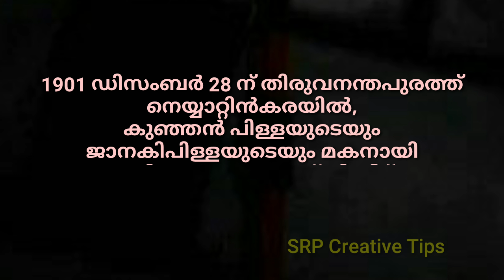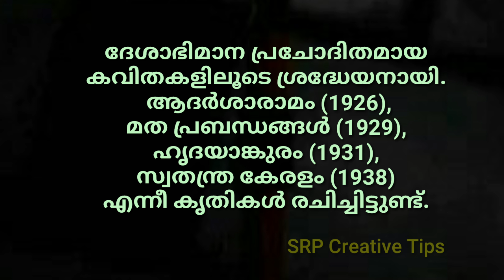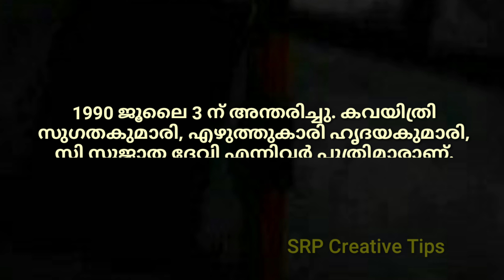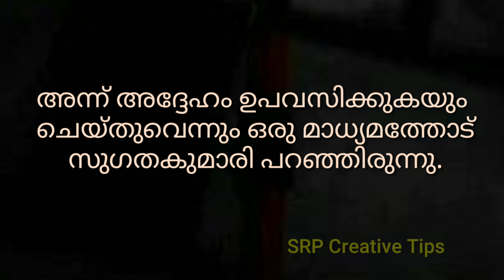സ്വാതന്ത്രസമര സേനാനിയും കവിയുമായിരുന്ന ബോധേശ്വരൻ